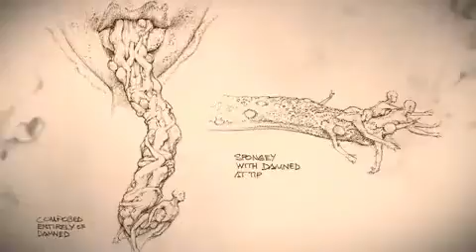Dante's Inferno Developers Diary HD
Publisher: Electronic Arts
Developer: Electronic Arts
Platform: PS3, Xbox 360, Sony PSP.
Category: Action, Horror

An abducted soul. A lifetime of sins. A journey to the depths of despair. Based on the immensely influential classic poem, Dantes Inferno takes you on an epic quest of vengeance and redemption through the Nine Circles of Hell. You are Dante, a veteran of the Crusades who must chase his beloved Beatrice and try to free her soul from Lucifers grasp. As your pursuit takes you deeper into the pits of Hell, you must battle ever more fierce and hideous monsters—while also facing your own sins, a dark family past, and your unforgivable war crimes.